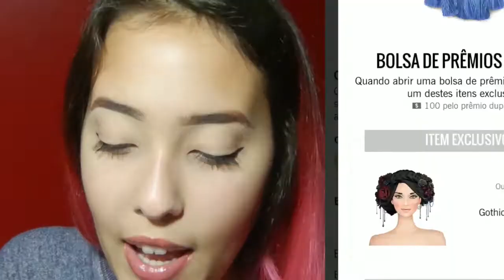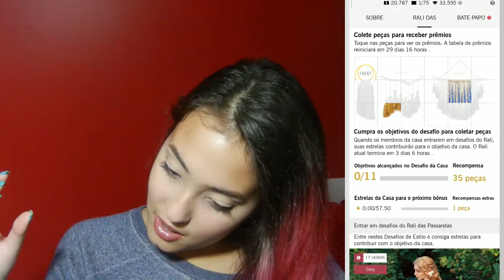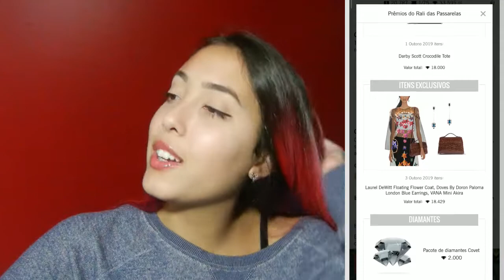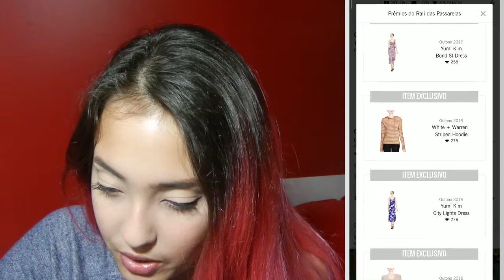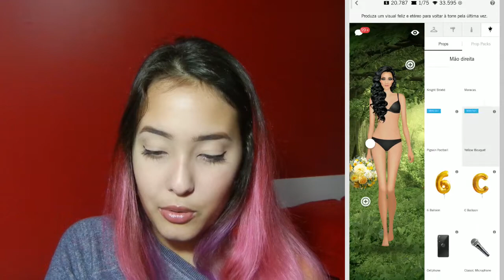TABELA DO RALI SETEMBRO 2019! Covet Fashion